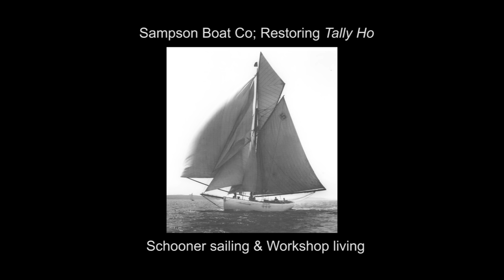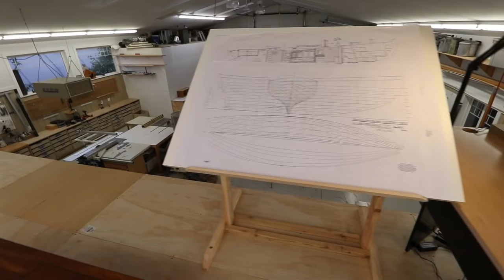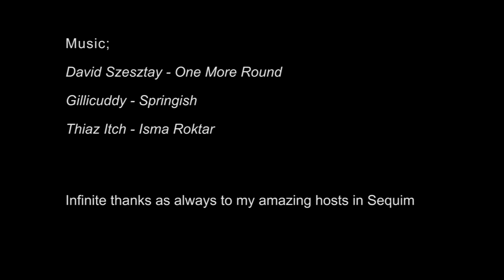Sailing as crew on the superyacht Adix - Rebuilding Tally Ho EP5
In this episode; I have to take off to Maine for some sailing work aboard the mighty Three-masted Schooner Adix, and then furnish and move into the workshop loft when I get back. I also make a lofting table for the Tally Ho drawings, , in a thinly disguised attempt to put off all the real work waiting for me just outside the workshop.

Music;
David Szesztay - One More Round
Gillicuddy - Springish
Thiaz Itch - Isma Roktar